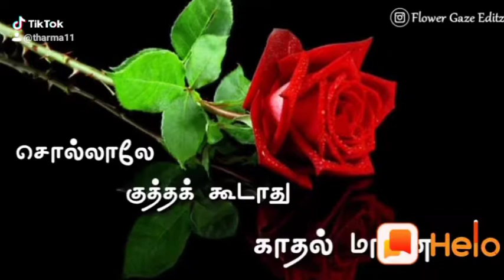K, dharmaraj BA LLB government law college and chengalpattu